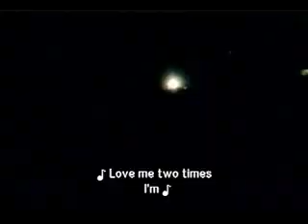the doors-love me two times-subtituida